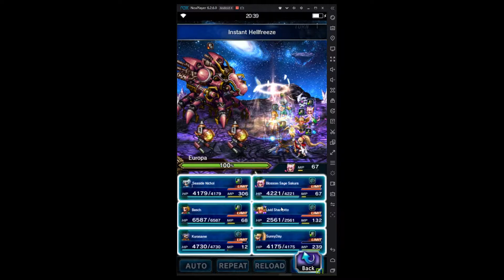FFBE | March Of The Beast | Battle 9/9